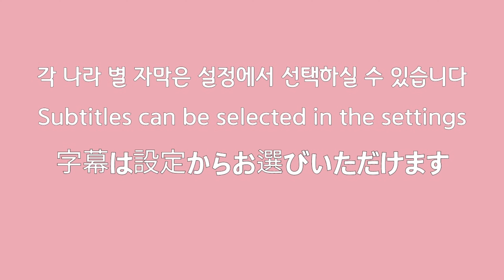강아지식당에 방문한 구름이네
강아지와 함께 즐거운 나날을 보내고자 하는 구름이 엄마 아빠